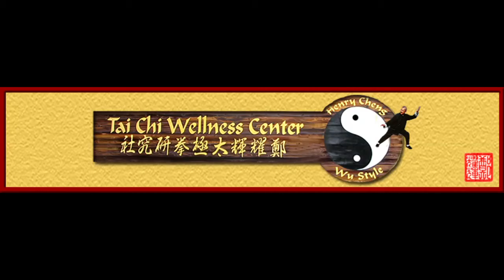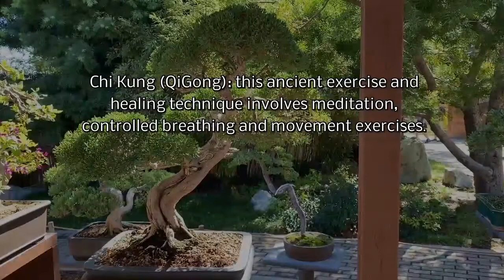Tai Chi Wellness Center - Master Henry Cheng - Wu Style (2019)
2019 -  Tai Chi Chuan Demonstration by Master Henry Cheng and his students, at the Japanese Friendship Gardens and teaching at the Wellness Center in San Diego